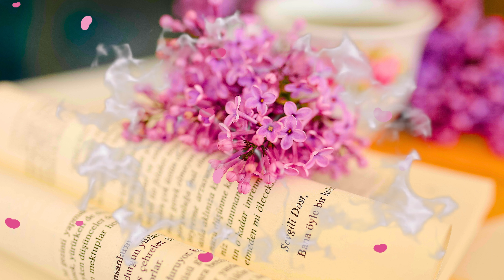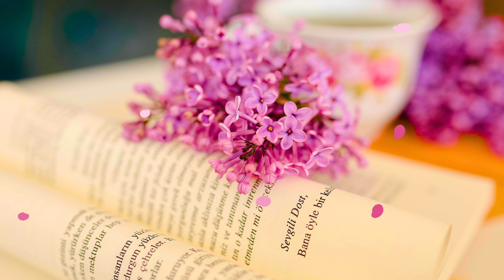The Power of Awareness | Neville Goddard | Audiobook | Chapter 10: Creation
This book is one of the most comprehensive in terms of encapsulating the core teachings of Neville Goddard. I hope you enjoy and learn from it so that you too can live the life that you desire, be and to possess all that you desire to be and to possess. If you apply the principles in this book, which are broken down into bitesize chapters, you can truly transform your life!